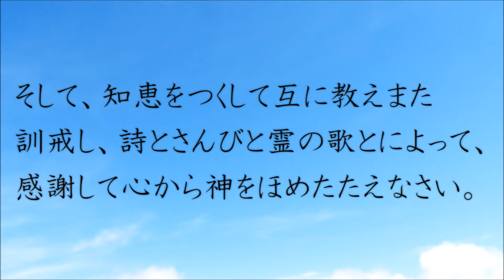【人生を豊かにする】聖書のみ言葉 / コロサイ人への手紙 第3章 16節 / 口語訳聖書 日本聖書協会（1954年改訳）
世界で最も読まれている本、それは聖書です。
聖書はこれまで2,400語以上の言語に翻訳され、47億冊以上印刷されたと言われています。

聖書には普遍的な真理が述べられています。

本動画は、新約聖書 コロサイ人への手紙 第3章 16節を使用しています。

どうぞご覧ください。神様の豊かな祝福がありますように。アーメン。

コロサイ人への手紙 第3章 16節
キリストの言葉を、あなたがたのうちに豊かに宿らせなさい。そして、知恵をつくして互に教えまた訓戒し、詩とさんびと霊の歌とによって、感謝して心から神をほめたたえなさい。

【音楽に関するライセンス表記】

【注意事項】
この動画で使用している文章は、日本聖書協会/1954年改訳の「口語訳聖書」（パブリックドメイン）を使用しています。
古い版を元にしているため、一部に差別的な表現や不快語が含まれています。何卒ご了承ください。